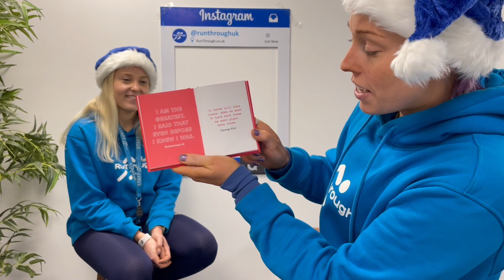RunThrough Chat - Episode 138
We are back, with our final episode for the year! Well done to everyone who came along and joined us throughout the year, but to those especially who came along this week for our Santa Run events!

Check out the latest celebrations from our runners and festive fancy dress!

Wall Of Fame - 01:30
Quote Of The Week - 04:04